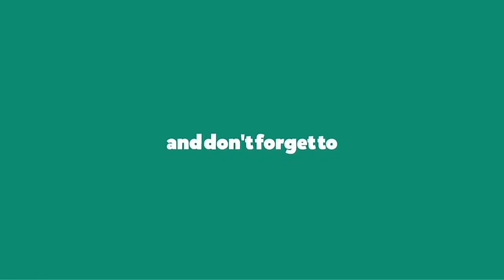Kupu kupu Hitam pembawa keberuntungan | sir_anggaTenggara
Kupu-kupu ini memiliki warna hitam dominan pada sayapnya, ia sering kali terlihat terbang dengan kecepatan yang agak cepat, biasanya kupu kupu ini jarang terihat hinggap, karena ia memiliki sifat yang sangat sensitif apabila didekati ia akan langsung terbang
kali ini Saya sangat beruntung sebab ia tak langsung terbang  begitu saya dekati untuk mengambil video ini
Berikut adalah beberapa keterangan terkait si hitam elegan ini
- Kupu-kupu ini merupakan kupu-kupu swallowtail (famili Papilionidae) dengan panjang sayap mencapai 135mm,
- kupu-kupu yang berasal dan umum di seluruh Asia Tenggara. Larva dari ulat ini memakan daun yang berasal dari spesies jeruk,
- Sayapnya berwarna hitam dominan dengan dasar biru keabu-abuan baik itu betina atau pejantan
- Sedang untuk betina ia memiliki corak tersendiri yakni berwarna merah/oranye  pada dekat pangkal sayapnya
- sedang di ujung sayapnya sendiri memiilki corak dengan warna putih kekuningan
- Kupu-kupu  betina  memiliki panjang antena 22 mm, panjang tubuh 30 mm, panjang sayap depan 56,4 mm dan panjang sayap belakang 38,2 mm.

Kupu-kupu ini dikenal dengan nama great mormon atau kupu-kupu pastur
Untuk nama ilmiahnya sendiri ia dikenal dengan nama Papilio memnon
Dari (famili Papilionidae)